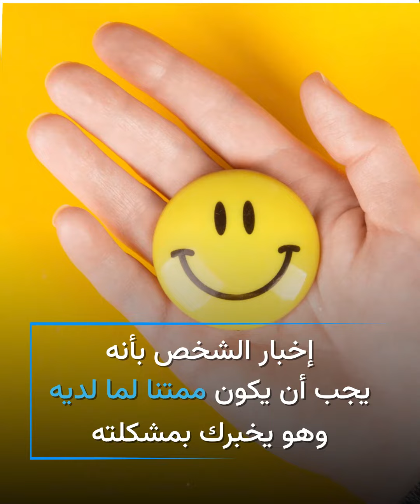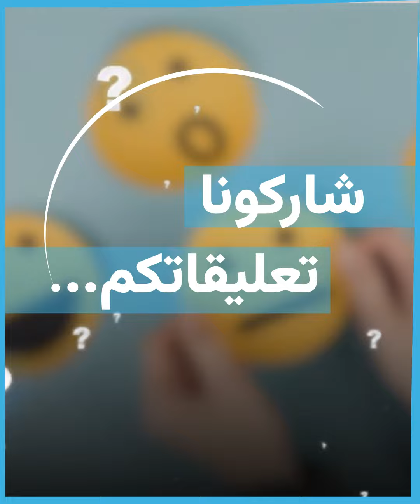"الإيجابية السامة" لها مخاطر أيضا مثل "السلبية السامة".. تعرف عليها!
الموسيقى
الاسم: Arpent